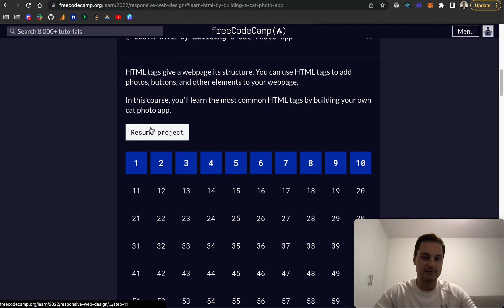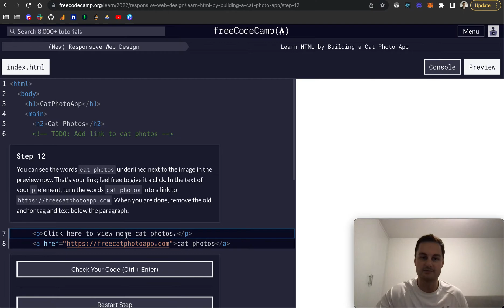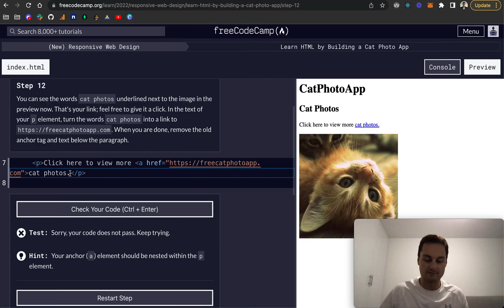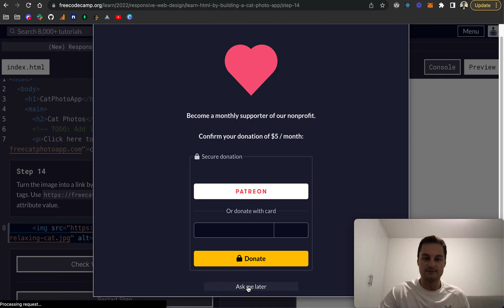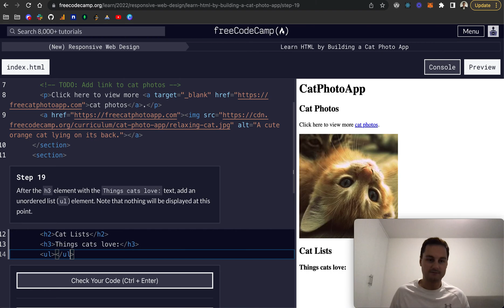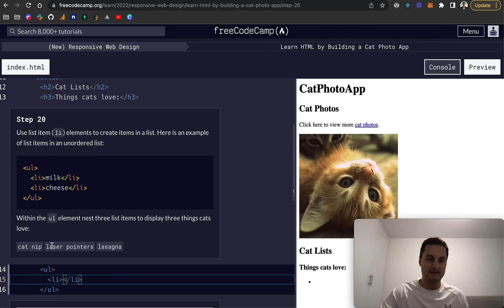freeCodeCamp - Learn HTML by Building a Cat Photo App (11-20)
Looking to get your first junior developer job?

Book in a FREE 30 minute call with me to see how you can improve your portfolio and LinkedIn to get noticed by tech recruiters and hiring managers

Timestamps:
00:00 - Intro
00:11 - 11
01:00 - 12
02:48 - 13
03:44 - 14
04:33 - 15
05:28 - 16
05:56 - 17
06:20 - 18
07:07 - 19
07:35 - 20